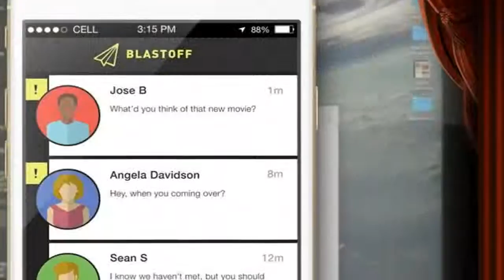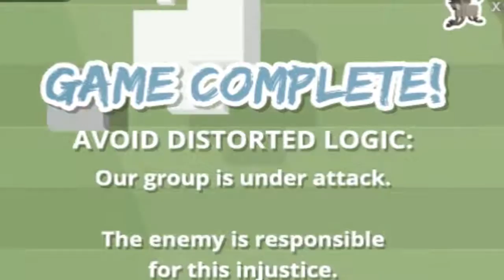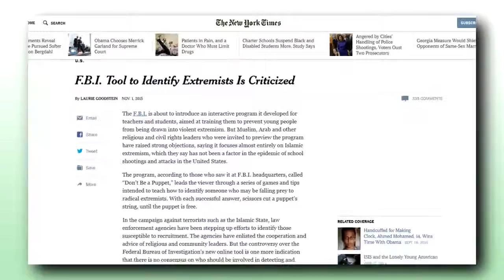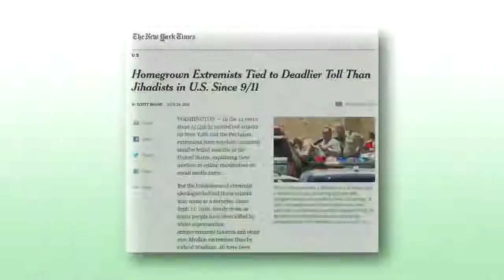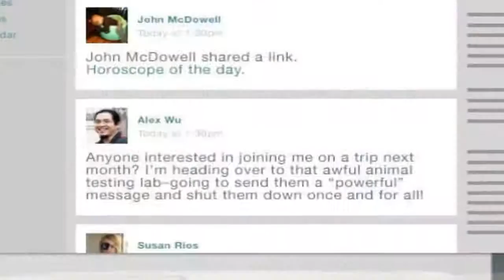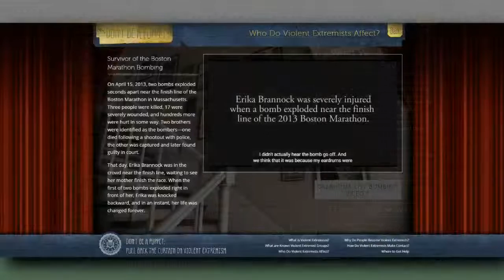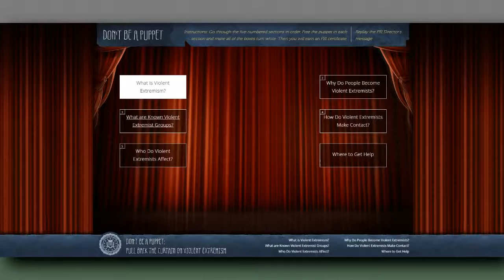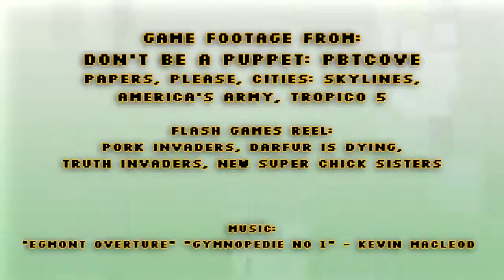Examining the FBI's Counter Terrorism Game